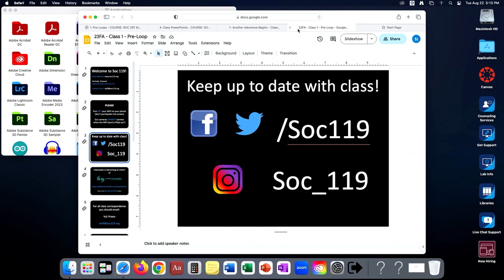23FA Class #1: Another Adventure Begins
Welcome to the live stream of Soc 119, an innovative Sociology course taught by Dr. Sam Richards at The Pennsylvania State University. Sam creates an engaging participatory classroom environment to allow students from every background to step into worlds other than their own. He also invites YOU to join from wherever you are and he welcomes your personal viewpoint. Feel free to participate in the comments below. Please be kind. Remember, this is a classroom.

This is class one of the Fall 2023 Semester. This is the original live stream, which was recorded on Tuesday, August 22, 2023 on Penn State's University Park Campus.

Class happens between the months of August and December (Fall Semester) on Tuesday and Thursdays from 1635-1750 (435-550pm). Between the months of January to May (Spring Semester), class is from 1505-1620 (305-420pm).
All times are in the Eastern Time (New York) Zone.

Class Timestamps:
0:00:00 The adventure beings...
0:01:39 Laptops, cell phones, and notes
0:05:32 How Sam got to SOC 119
0:12:08 Sam, the Iconoclast
0:17:02 An Unorthodox College Experience
0:20:50 It All Starts with Curiosity
0:23:43 Questions
0:33:34 Information about the Class
0:42:20 Getting Volunteers
0:44:54 Volunteer and Darniesha's Introductions
0:47:37 Getting Second Set of Volunteers
0:52:03 Who is Ignorant?
0:54:44 Volunteer Introductions
0:59:20 The Guessing Game
1:09:12 How is it to Volunteer?